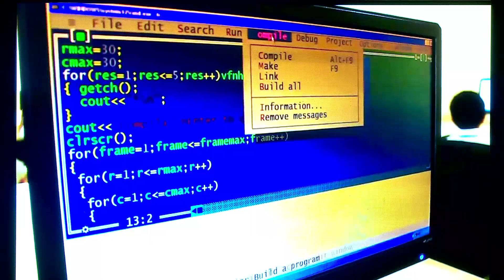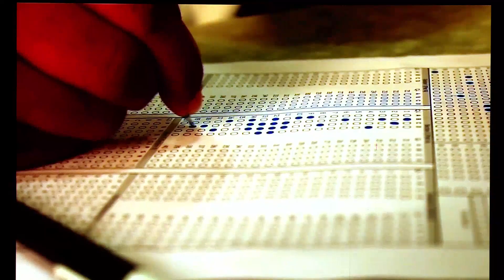FIITJEE Chennai Centre - Utkarsh, 2016 - 10